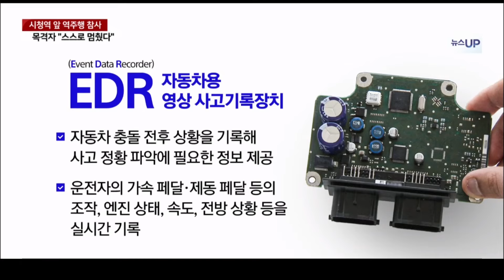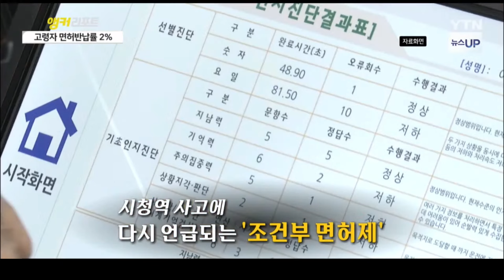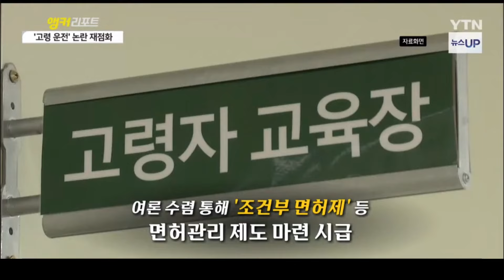'시청역 참변' 40년 베테랑 운전자의 역주행 미스터리 [세상만사]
사고 당시 상황, CCTV와 블랙박스, 목격자 진술 등이 더해지며
구체화 되고 있어.
역주행 거리만 200미터에 달하고 인도 덮쳤는데,
한가지씩 짚어보도록 하죠.

전문가와 함께 이번 사고와 관련된 쟁점들 자세히 짚어보겠습니다.
정경일 교통전문 변호사와 이야기 나눠봅니다.